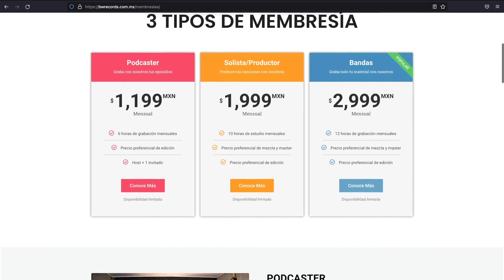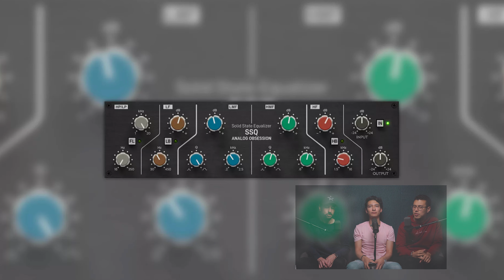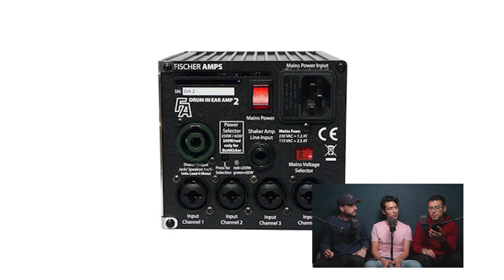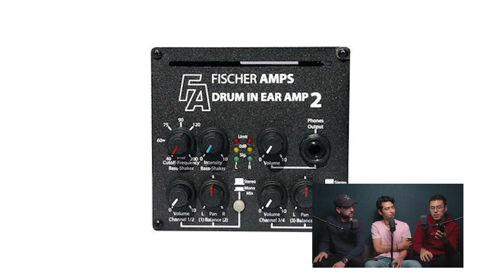SSQ EQ de SSL GRATIS, Monitoreo para bateristas, RB Batalla de los Gallos y ¿Cómo usar periféricos?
En este episodio te traemos una increíble recomendación de plugin gratis, el SSQ es una emulación de un ecualizador de SSL que nos voló la cabeza.
Cuando tocas en vivo tienes que monitorearte para saber que estás tocando a tiempo y que lo estás haciendo lo mejor posible, pero para los bateristas puede ser complicado escuchar frecuencias tan graves con unos in ears, por eso con el producto del que te hablamos hoy es sin duda un aditamento perfecto.
Red Bull acaba de tener su batalla de los gallos en México y te contamos los detalles.
Al usar periféricos externos ya sea para mezclar o masterizar tienes que aprender muchas cosas nuevas y hoy te platicamos un poco de lo que nosotros pensamos después de algunos meses de usar periféricos.

Recomendaciones Musicales

00:00 - Inicio y presentación de temas
02:04 - SSQ - Increíble emulación de un ecualizador SSL
03:31 - Butt Kicker - Monitoreo para bateristas
08:21 - Red Bull Batalla de los Gallos
12:40 - ¿Cómo usar periféricos?
21:40 - Recomendaciones Musicales

¿Quisieras grabar en el estudio? Ve nuestros servicios
Si quieres aprender de música, producción musical o ingeniería de audio, revisa nuestro blog
El astronauta de nuestro arte fue diseñado por catalyststuff / Freepik